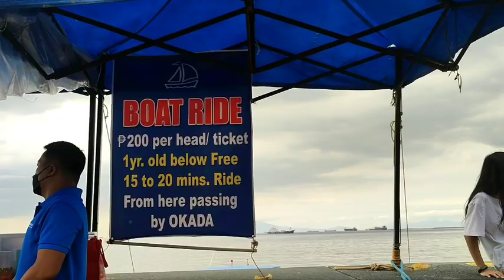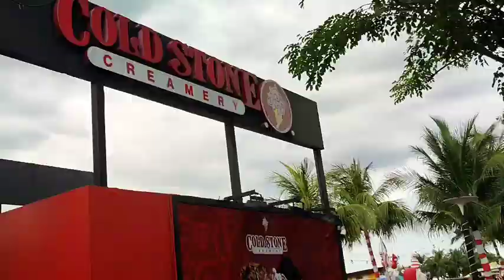NAMASYAL sa MOA seaside